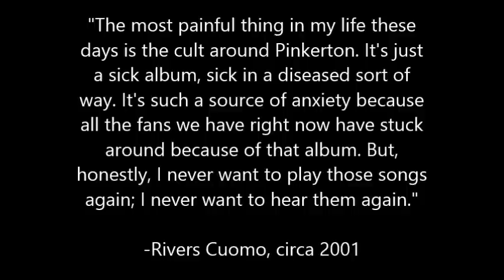Weezer - The Green Album review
New album review for Asalieri's Whenever The Hell reviewing contest 2015.